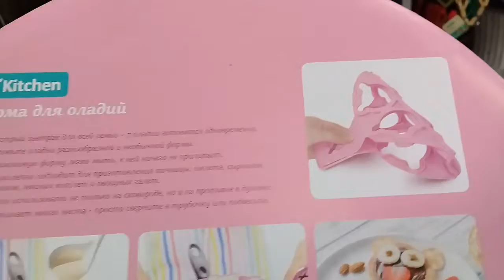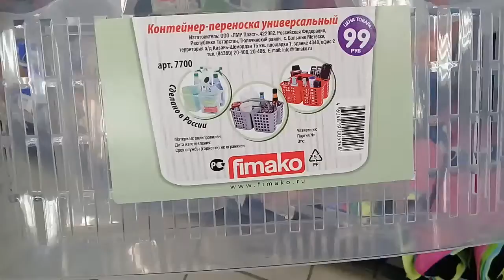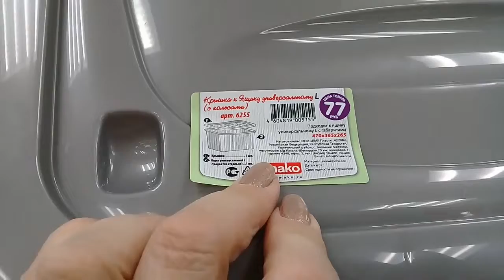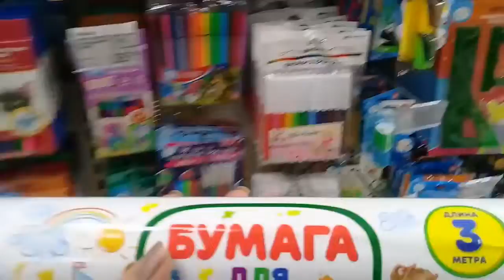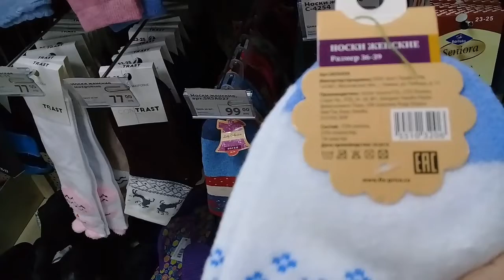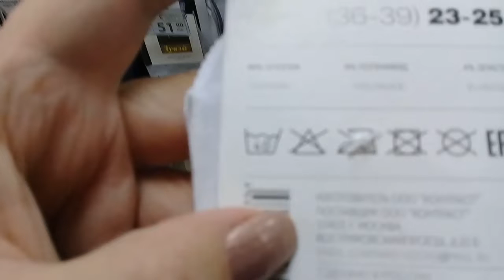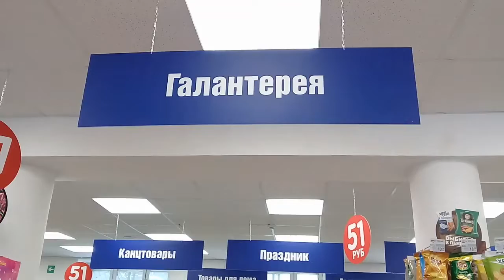FIX PRICE(ФИКС ПРАЙС) .ПРОСТО НЕВЕРОЯТНО. ОТЛИЧНЫЕ НОВИНКИ ОСЕНИ. ОКТЯБРЬ 2019.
С уважением к вам Людмила.
  КАНАЛ ГДЕ Я ДЕЛАЮ СЛАЙМЫ.  LYUDMILA KRAV Slime